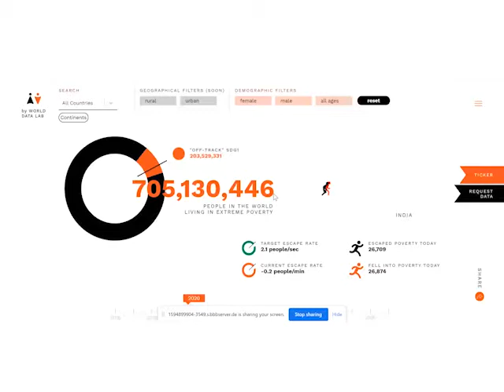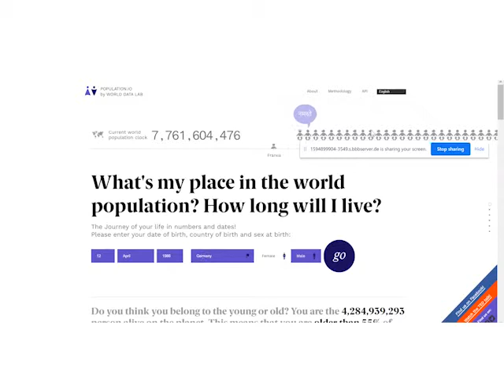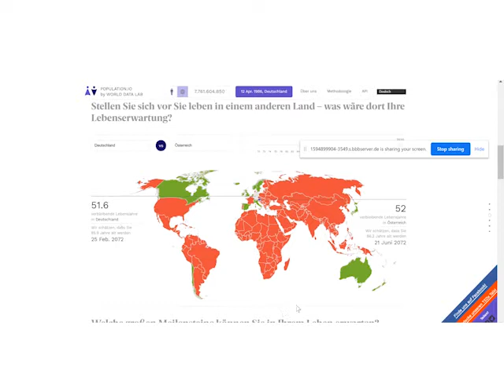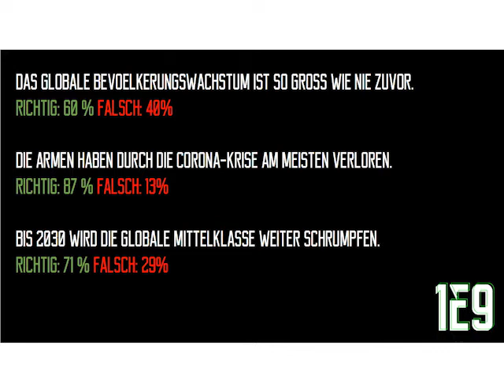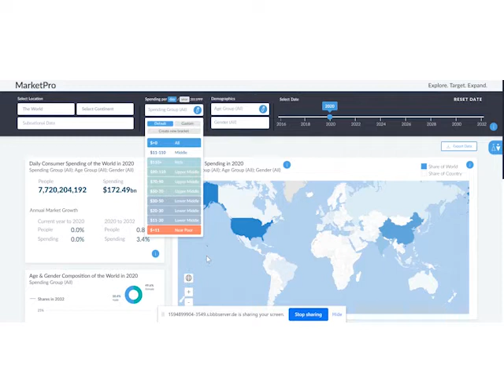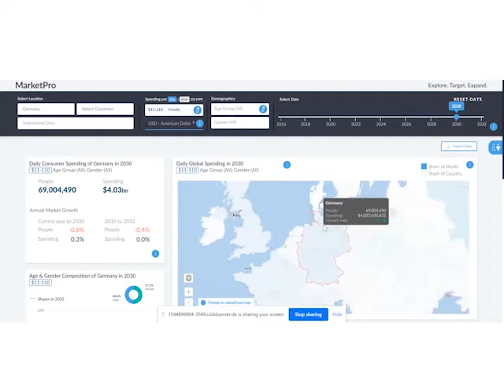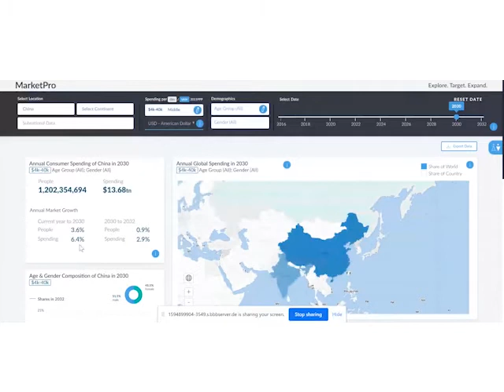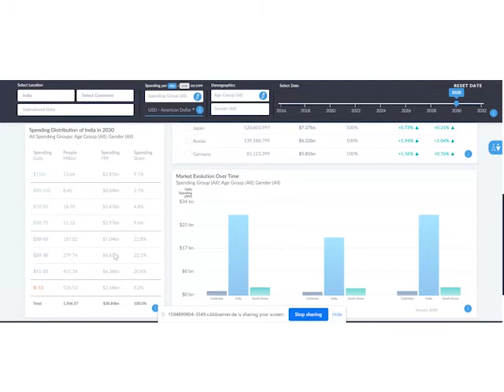Was uns Daten über die Zukunft der Menschheit verraten // 1E9-Session mit Wolfgang Fengler, Weltbank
Wo stockt der Kampf gegen Armut? Was sind die Faktoren, die wirklich für das globale Bevölkerungswachstum verantwortlich sind? Und welche Märkte spielen in Zukunft die entscheidende Rolle? Mit den richtigen Tools und Daten lassen sich diese Fragen beantworten – bis auf die Ebene einzelner Bezirke. Wie wir die Daten für uns nutzen können, erklärt Wolfgang Fengler bei der ersten Ausgabe von 1E9 THE_SESSIONS. Die Teilnahme war exklusiv für 1E9-Mitglieder. Den Mitschnitt gibt's aber für alle!

Wolfgang Fengler arbeitet als Chefökonom Südliches Afrika für die Weltbank und ist Mitgründer des World Data Labs. Er will den Zugriff auf Daten demokratisieren. Deswegen ist er an der Entwicklung von Tools wie Population.io, der World Poverty Clock oder Market Pro beteiligt, die schnell, übersichtlich und dennoch detailliert Einblick in globale Trends geben: Lebenserwartung, Bevölkerungswachstum, Armut, Kaufkraft.